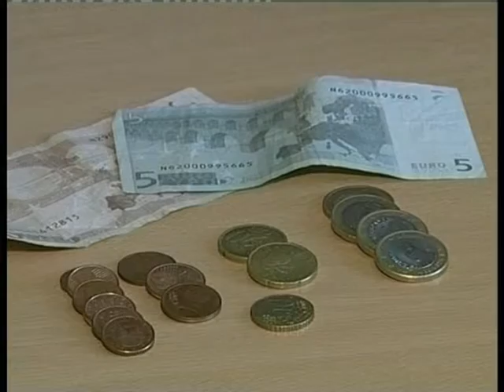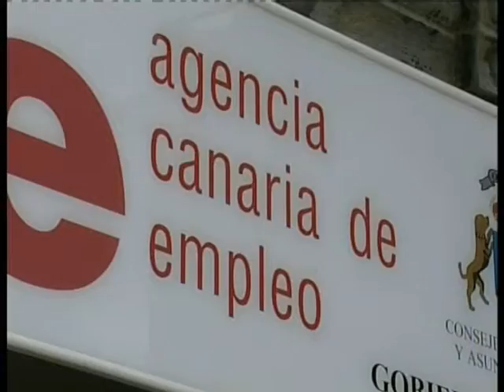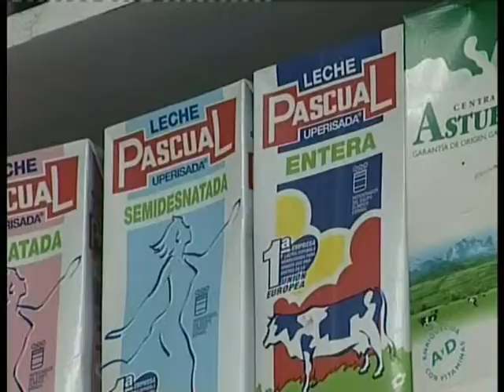Crítica en Ocho 126- La cesta de la compra, paro, sueldos y salarios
Crítica en Ocho, cuarta temporada, programa emitido el 10 de Mayo de 2006